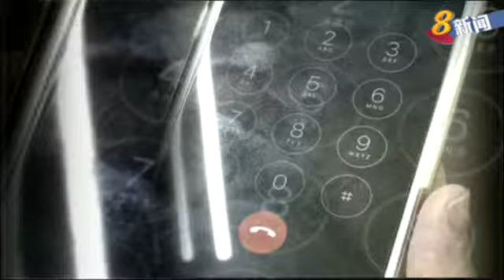涉嫌冒充DHL电话诈骗 男子被捕